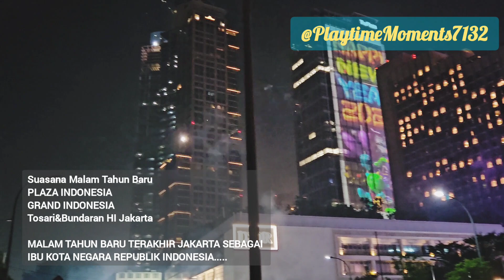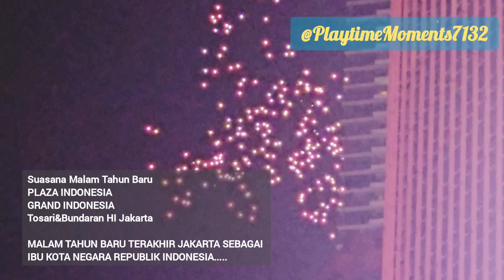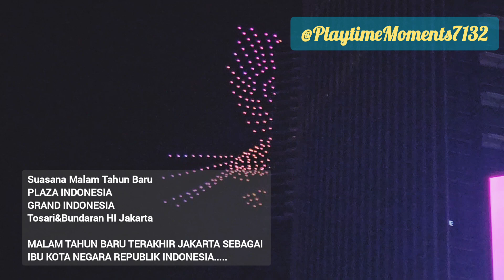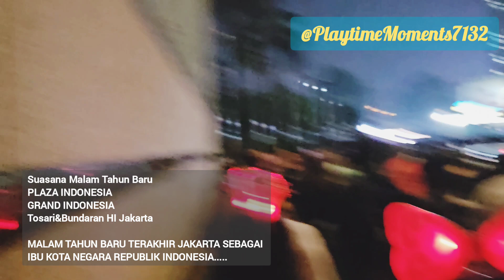MALAM TAHUN BARU TERAKHIR JAKARTA SEBAGAI IBU KOTA NEGARA REPUBLIK INDONESIA.....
Suasana Malam Tahun Baru
PLAZA INDONESIA
GRAND INDONESIA
Tosari&Bundaran HI Jakarta